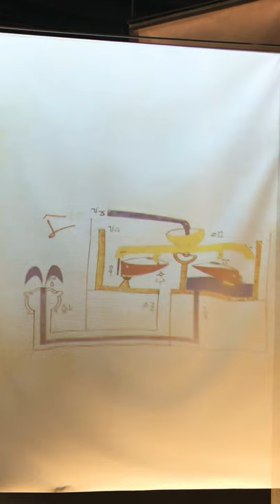Cezerî Makineleri/Al-Jazari’s Automatons (Bazı Otomatların Çalışma Prensibi)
Tavus kuşu Selçuklu ve Artuklu mimarisinde temizliğin ve saflığın sembolü olarak da kullanılmıştır. Cezerî’nin su akıtan aletlerinde, örneğin tavus kuşunun  başlı başına ana figür olduğu Tavus Kuşlu Su Saati’nde bu durum açıkça görülüyor.

(Metin&Video: Cezerî’nin Olağanüstü Makineleri Sergisi)
2019

Zeynep Serhan Koşal